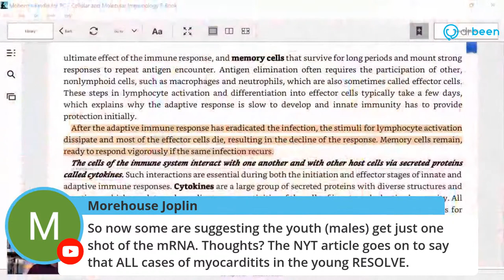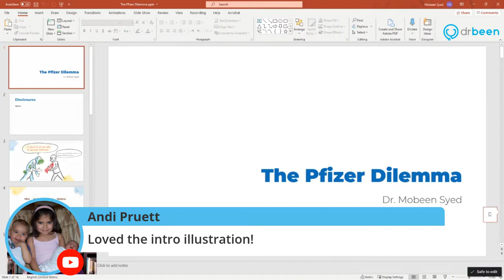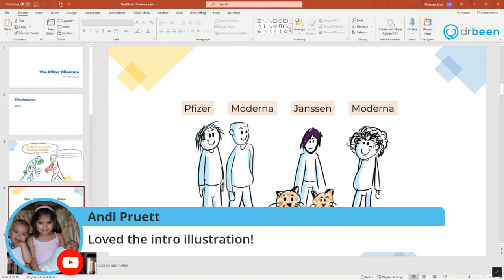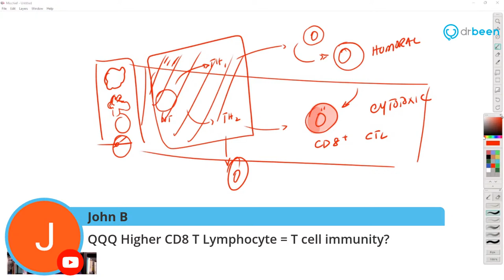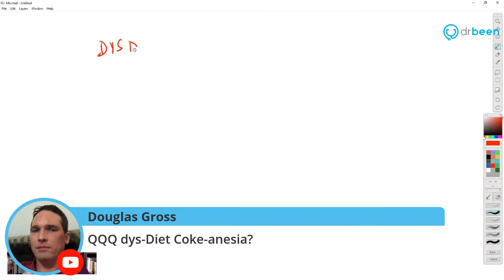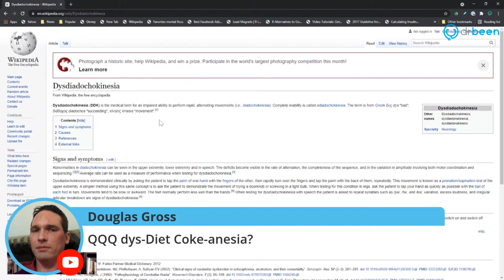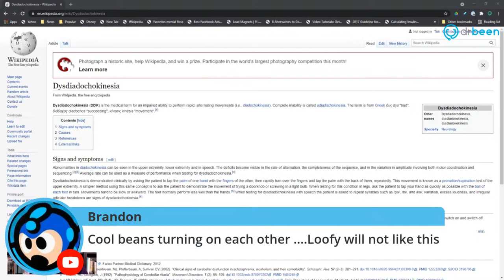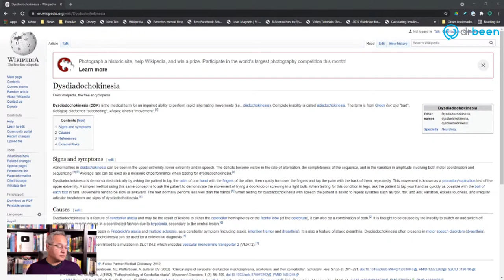Random COVID Questions with Dr. Been (#135)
Let’s discuss your general questions.